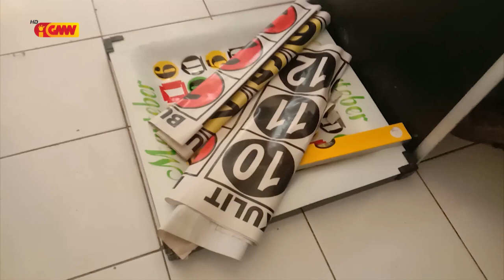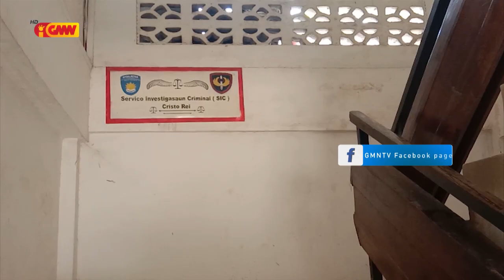Loke Jogu Ilísitu PNTL detein mane na'in 3 iha Bekora klak fuik